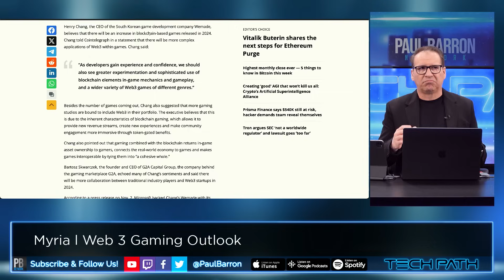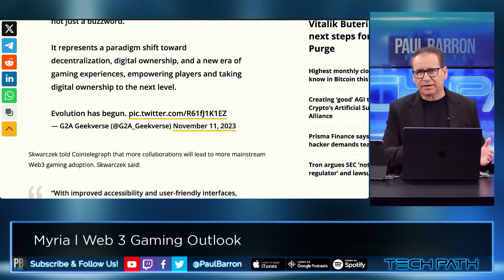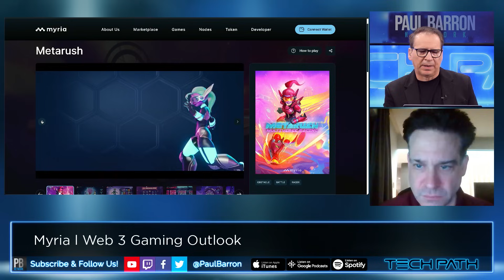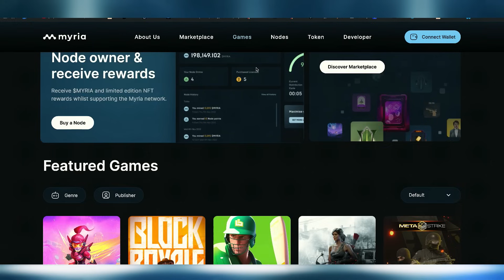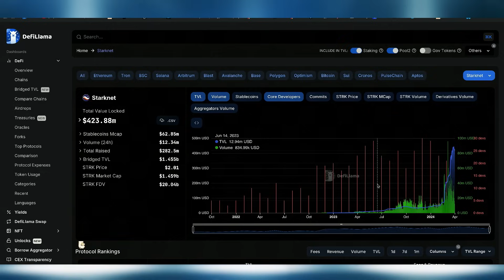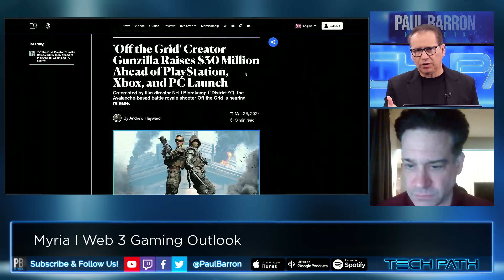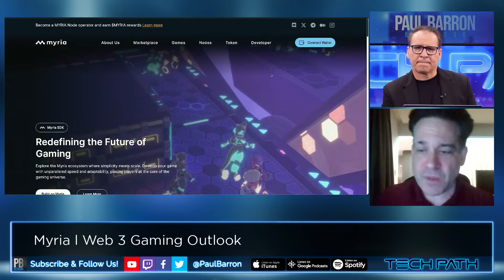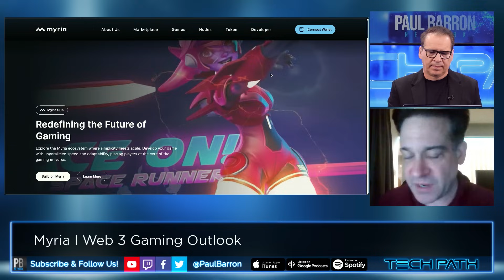Myria's Ethereum L2 Gaming Platform🎮INTERVIEW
Myria is an Ethereum Layer 2 scaling solution, purpose built to scale NFTs, blockchain gaming and more.

Guest: Andrew Silber - Co-Founder, CTO

00:00 Intro
00:26 2024 Gaming Trends
01:50 What is Myria?
04:37 Developers
06:45 Web2 to Web3
11:15 What would draw in more developers?
15:00 Is 2024 the year of adoption?
16:30 Outro